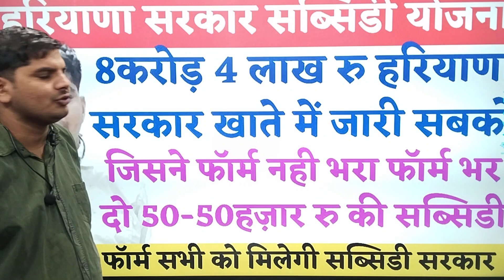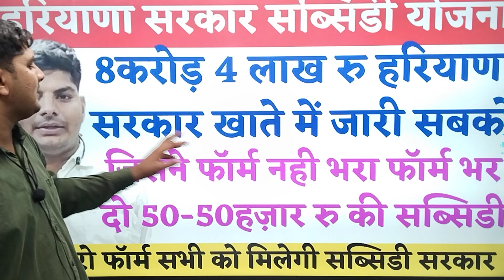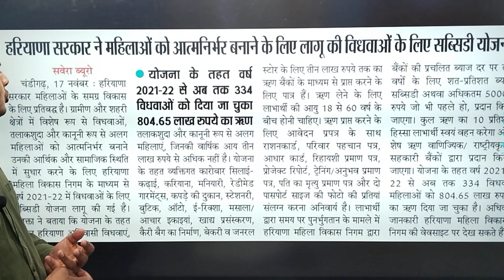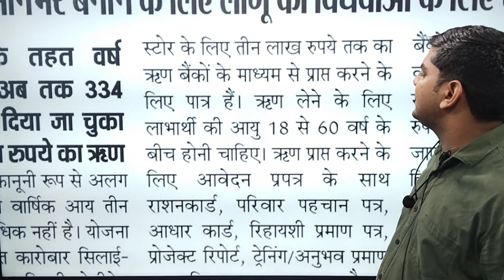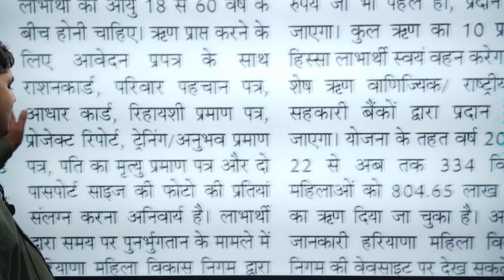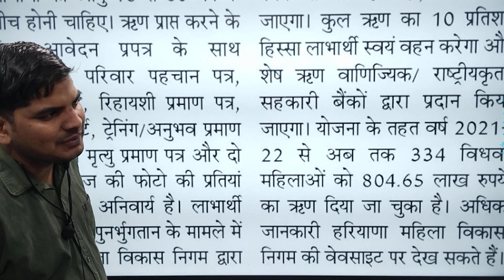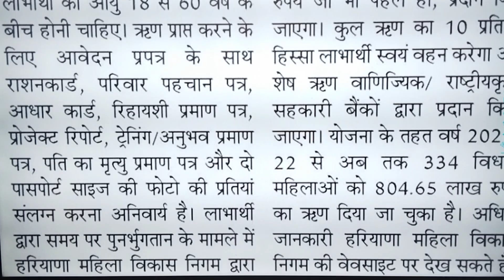हरियाणा सरकार नई योजना 3लाखरु की Loan 50हजार की सब्सिडी| Haryana New Loan Scheme | Loan apply online